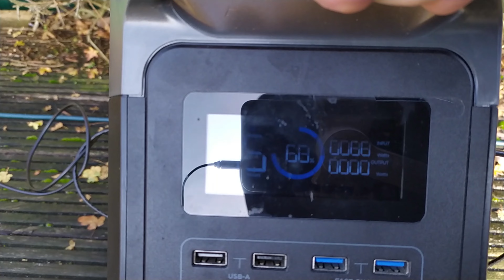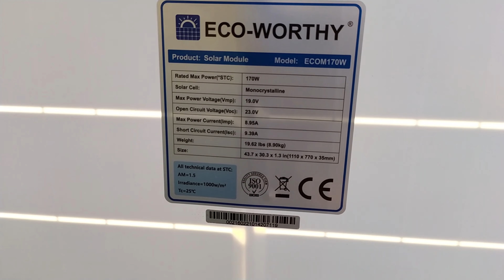Installation Facile, Puissance Maximale : Revue du Panneau Solaire Eco-Worthy 170W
Explorez le potentiel durable de l'énergie solaire avec le panneau Eco-Worthy de 170W ! 🌞 Dans cette vidéo, nous plongeons dans les caractéristiques exceptionnelles de ce panneau solaire, son installation facile, et comment il peut alimenter votre vie quotidienne de manière écologique. Découvrez comment vous pouvez embrasser la puissance du soleil pour un avenir plus vert. ☀️

Bonus pour vous cette fois-ci : le panneau solaire ECO-WORTHY 170W est au prix de 89,99 € par jour sur Amazon, et les personnes qui l’achètent via cette vidéo  peuvent l’obtenir que pour 75,99 €.
Dis bien que tu viens de la part de la chaîne Argent d'Or.
Chaque personne peut acheter jusqu’à 10 panneaux à ce prix-là
Les tarifs des événements sont valables jusqu’au 1er janvier 2024.

▬▬▬▬▬▬▬▬▬▬▬▬▬▬ LIENS (Publicités) ▬▬▬▬▬▬▬▬▬▬▬▬▬▬
ANNONCES

✅ Lien Amazon pour le panneau solaire：

Argent d'Or

Argent d'Or